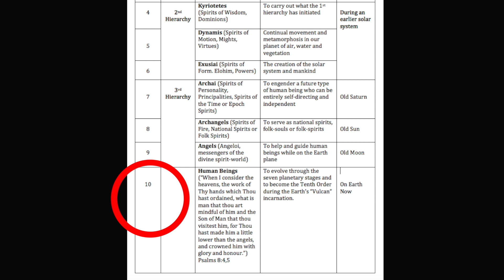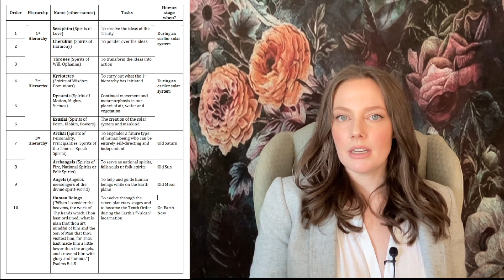Simulation Theory (Spiritual Heirarchies vs. God as a Computer) | Gigi Young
This is a clip of one of Gigi's Member Q&A's! If you enjoy this material you can join